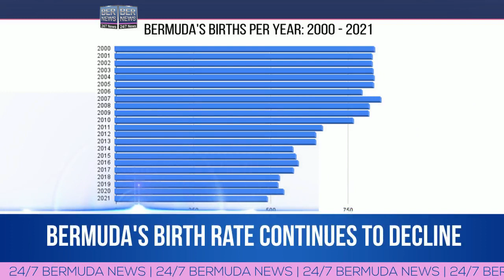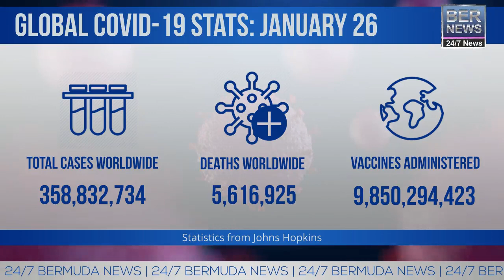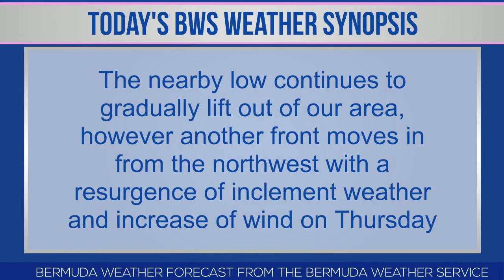Bermuda Newsflash For Wednesday, January 26, 2022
| Bermuda | Wed, January 26, 2022: Less than 500 babies born last year in Bermuda | Butterfield increases scholarship to $30,000 | ‘Dignity House’ facility set to open in March | Berkeley launch ‘One Island, One Book’ project | Bermuda footballers to play Jamaica & Cayman | Wallpaper Wednesday: Bermuda/Caribbean heart | 3443 cases announced so far this month | BSX report & more